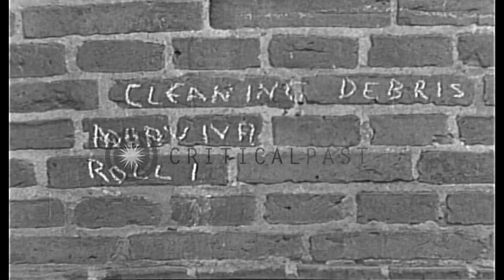Debris, stacks of rifles, helmets and boxes left by retreating German Army cleane...HD Stock Footage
Debris, stacks of rifles, helmets and boxes left by retreating German Army cleaned by civilians, in Ludwigslust during WW II.

German civilians clean streets from debris left over by retreating German Army in Ludwigslust, during World War II. Men and women sweep roads with brooms, women check pile of wooden boxes. Buildings and houses damaged on both sides of the roads. Debris scattered on both side of road. A man looks at stack of rifles of German soldiers. Location: Ludwigslust Germany. Date: May 5, 1945.

57,000+ broadcast-quality historic clips for immediate download.